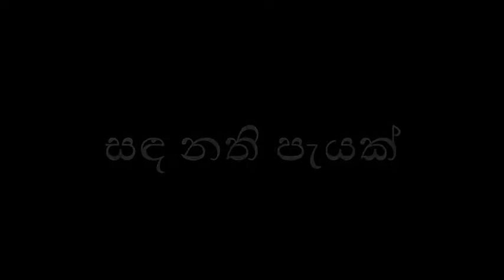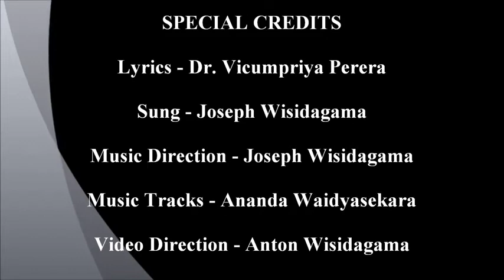Sandha Nethi Peyak - Joseph Wisidagama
Vocals by Joseph Wisidagama (ජෝසප් විසිදාගම)
Tune by Joseph Wisidagama (ජෝසප් විසිදාගම)
Music direction by Ananda Waidyasekera (ආනන්ද වෛද්‍යසේකර)
Lyrics by Vicumpriya Perera (විකුම්ප්‍රිය පෙරේරා)